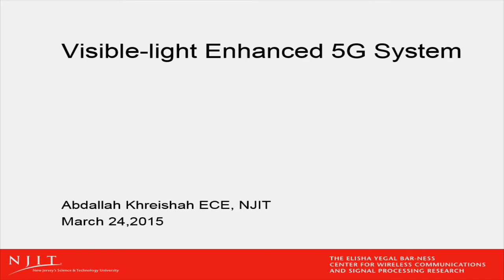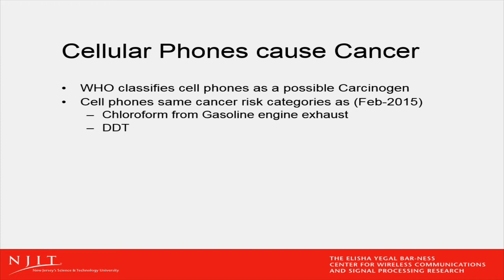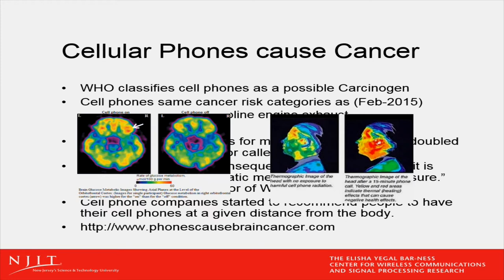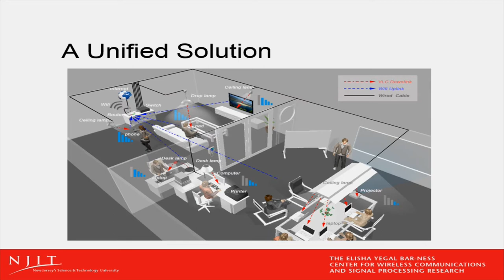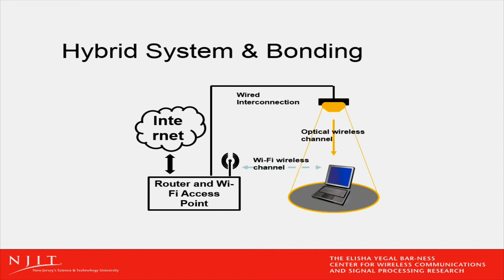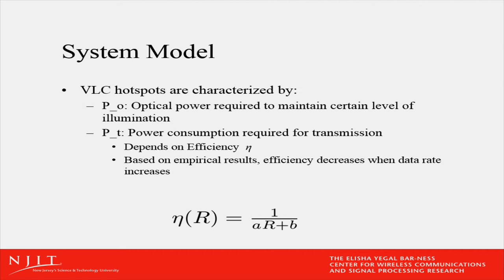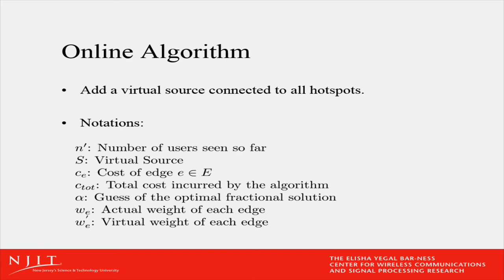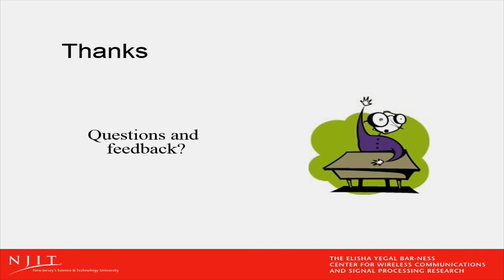Abdallah Khreishah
“Visible-light Enhanced 5G System” by Abdallah Khreishah, ECE assistant professor.